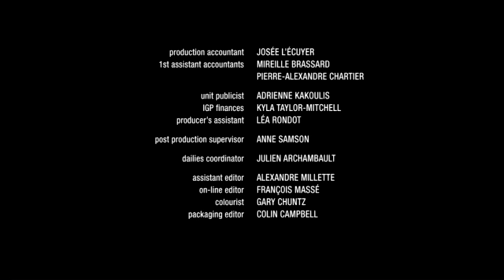CBC/The Broken Clown Company/IGP Productions (2019)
From "Street Legal".